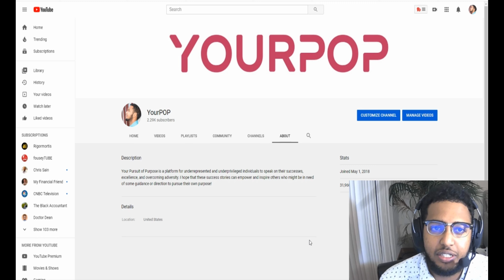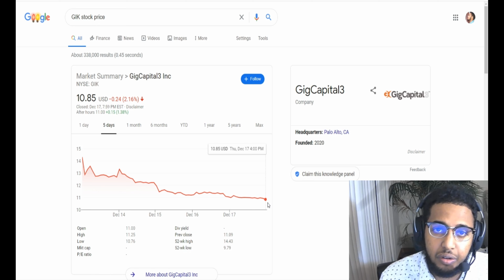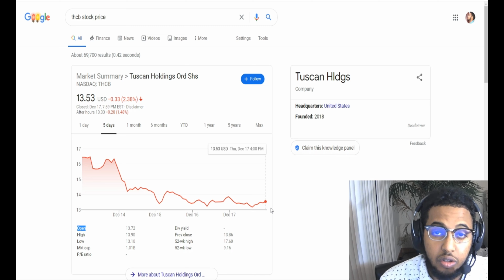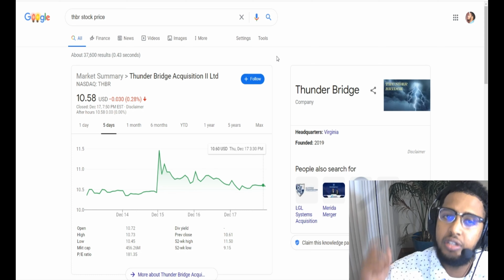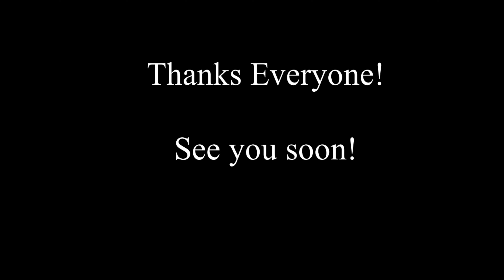SPACs To Buy Now! 🔥 GigCapital3 (GIK) | Tuscan Holdings (THCB) | Thunder Bridge Acquisition (THBR) 🔥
Today I discuss some of the SPACs I am very bullish on. I talk about the SPAC pullback we are seeing and the ones I am buying which are: GIK (GigaCapital3), THCB (Tuscan Holdings), and THBR (Thunder Bridge Acquisition).